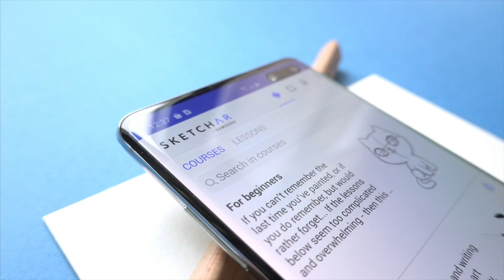The first virtual assistant for drawing using augmented reality powered by AI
***The Best Use Of Augmented Reality in 2018 by Webby Awards***
Available on iOS, Android, and Hololens.
Download an exclusive version from Samsung Galaxy Store.